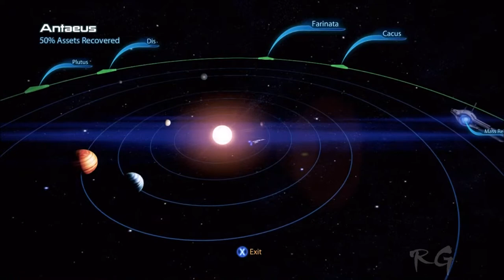Mass Effect 3 - [Part 57] - (Onboard Normandy & Citadel visit) HD 1080p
Mass Effect 3 - Part 57, Let's Play Mass Effect 3